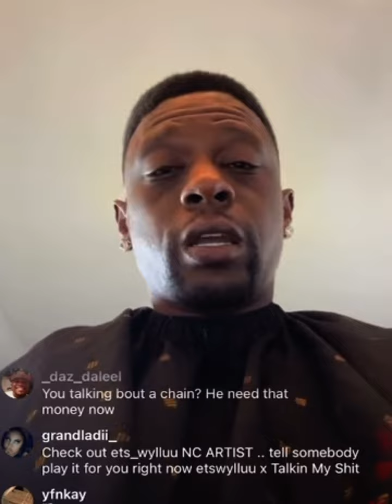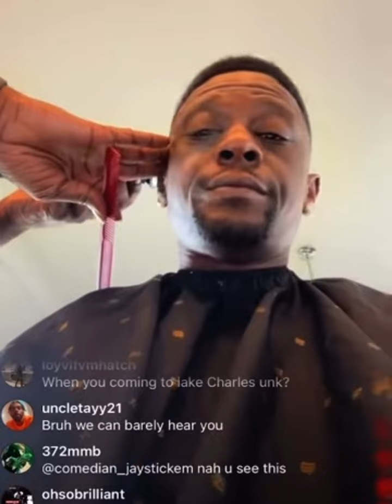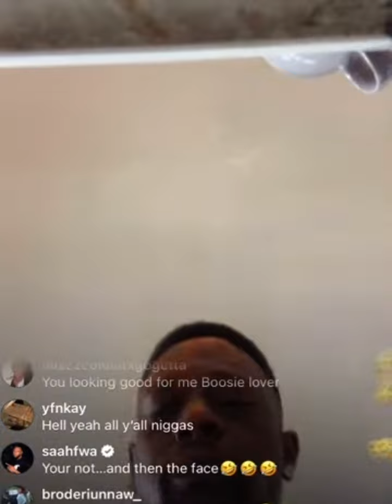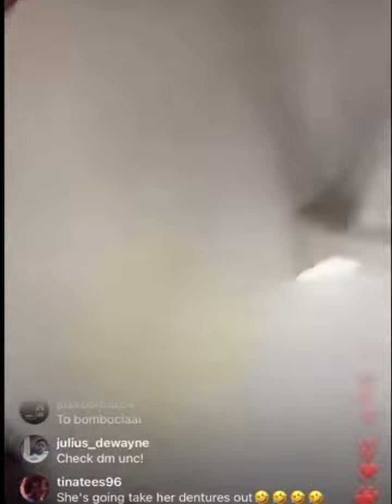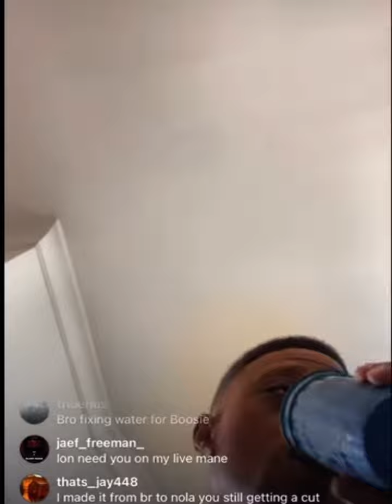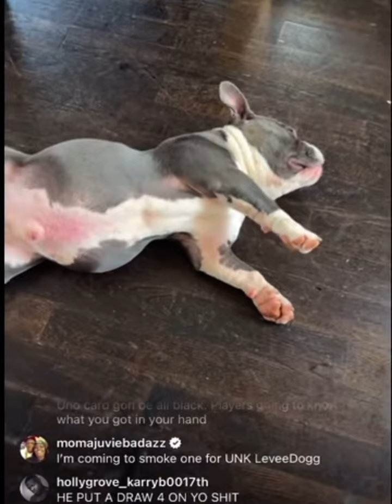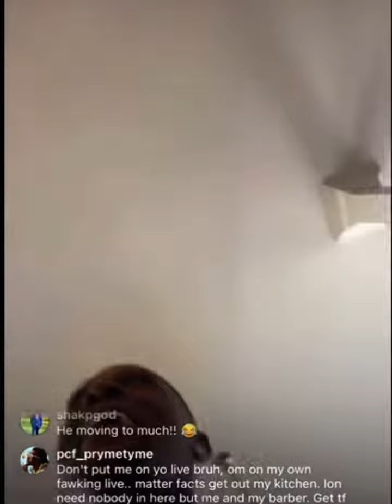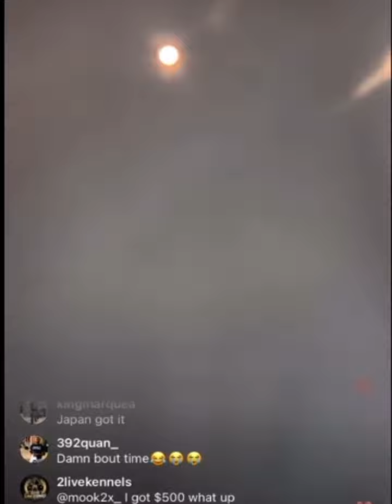Boosie goin off on instagram while getting a haircut.